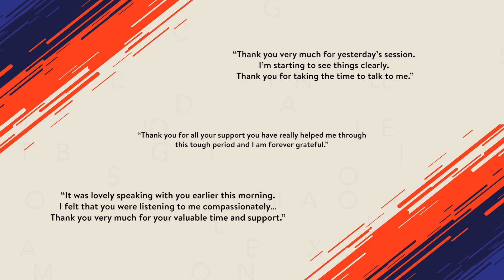Our NeverOK pledge: 1 year on, how it’s helping students and staff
In November 2021, we introduced our NeverOK pledge to ensure that we are all working together to create an inclusive and respectful environment for everyone in our community. A year on and this pledge continues to support students and staff alike, making the University of Brighton a safer place in the process.